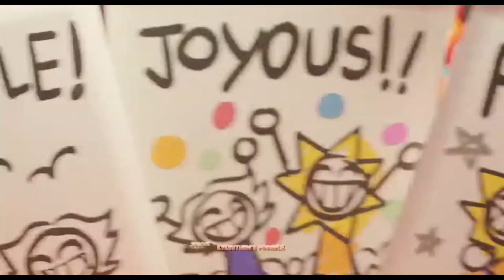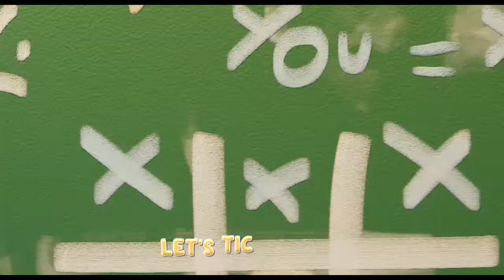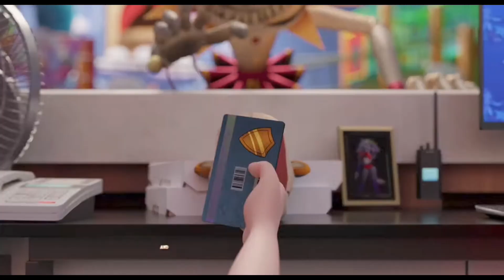Best Friend Vocals Only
At the start you can hear a lot of background music, sorry for that.

Song By: Kyle Allen Music